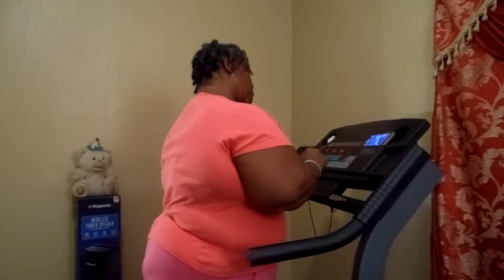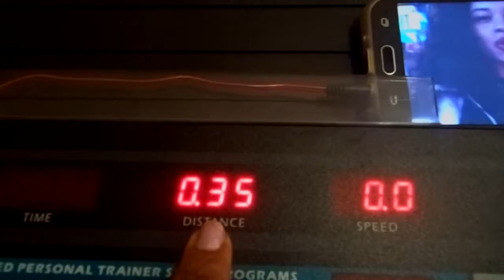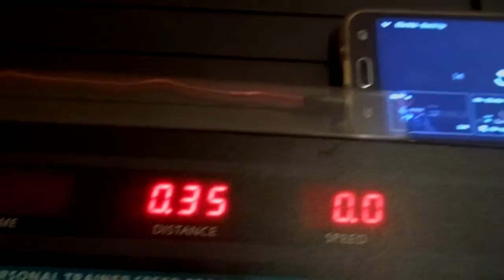A 15 Minute Walk On The Exercise Machine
YouTube Come On Let's Get Up & Walk For 15 Minutes On The Exercise machine Amen now the baby is moving YouTube Family but it felt good to workout for 15 minutes Amen but i'm not going to over do it ya feel me my YouTube Family so for us pregnant women let's get up & exercise Amen let's stick to this workout Amen cause we are a team & we are a family Amen cause we got the Devil beat Amen we got the devil beat Amen so let's keep each other motivated let's keep each other encourage let's support each other Amen so be ready to workout tomorrow night Amen so thanks YouTube for watching my video so come on YouTube & subscribe back at ya girl share my video tell others about my channel hit that like button & comment me below my video talk back at ya girl Cherrie Washington until the next time Byeeeeeeeeeeeeeeeeeeeeeeeeeeeeeeeeeeeeeeeeeeeeeeeeeeee.